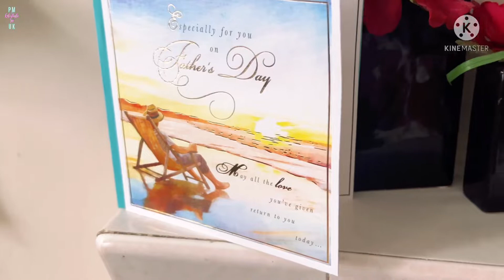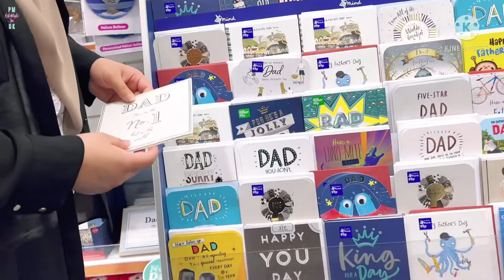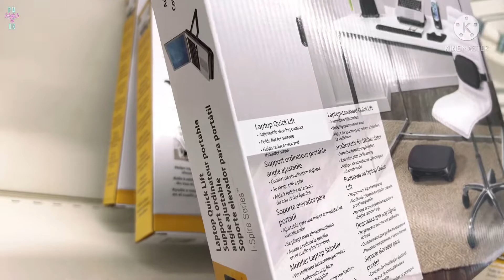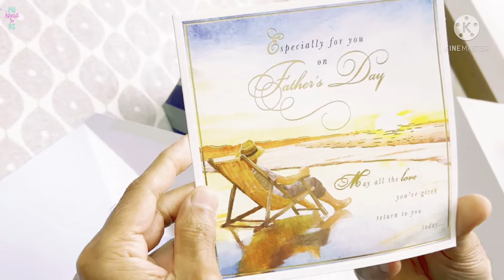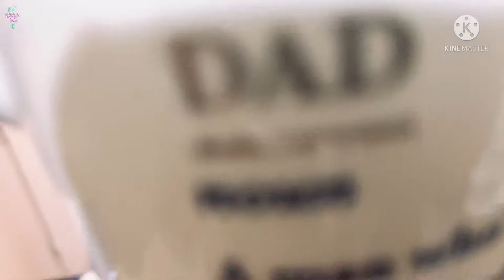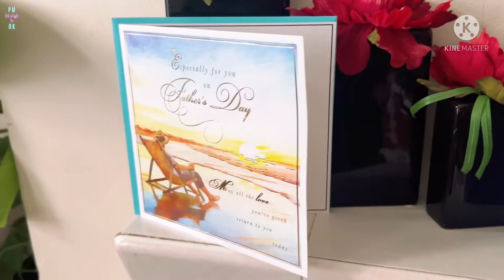Father’s Day vlog||special dinner for dad|| shopping|| cooking